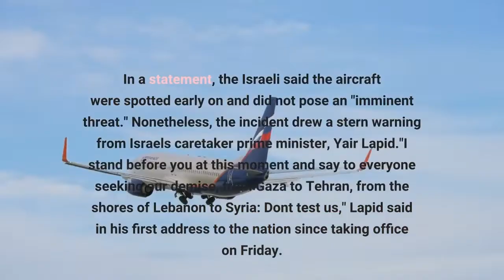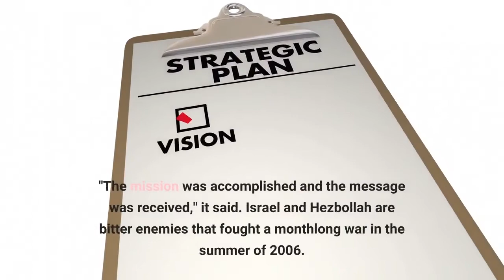Israel shoots down Hezbollah drones over Mediterranean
JERUSALEM — The Israeli military on Saturday said it shot down three unmanned aircraft launched by the Lebanese militant group Hezbollah heading toward an area where an Israeli gas platform was recently installed in the Mediterranean Sea. The launch of the aircraft appeared to be an attempt by Hezbollah to influence U. S.-brokered negotiations between Israel and Lebanon over their maritime border, an area that is rich in natural gas. In a statement, the Israeli said the aircraft were spotted early on and did not pose an "imminent threat." Nonetheless, the incident drew a stern warning from Israel's caretaker prime minister, Yair Lapid."I stand before you at this moment and say to everyone seeking our demise, from Gaza to Tehran, from the shores of Lebanon to Syria: Don't test us," Lapid said in his first address to the nation since taking office on Friday. "Israel knows how to use its strength against every threat, against every enemy."Israel earlier this month set up a gas rig in the Karish field, which Israel says lies within part of its internationally recognized economic waters. Lebanon has claimed it is in disputed waters. Hezbollah issued a short statement, confirming it had launched three unarmed drones toward the disputed maritime issue over the Karish field on a reconnaissance mission. "The mission was accomplished and the message was received," it said. Israel and Hezbollah are bitter enemies that fought a monthlong war in the summer of 2006. Israel considers the Iranian-backed Lebanese group its most serious immediate threat, estimating it has some 150,000 rockets and missiles aimed at Israel. The U. S. last week said that mediator Amos Hochstein had held conversations with the Lebanese and Israeli sides. "The exchanges were productive and advanced the objective of narrowing differences between the two sides. The United States will remain engaged with parties in the days and weeks ahead," his office said in a statement last week. The two countries, which have been officially at war since Israel's creation in 1948, both claim some 860 square kilometers (330 square miles) of the Mediterranean Sea. Lebanon hopes to exploit offshore gas reserves as it grapples with the worst economic crisis in its modern history. On Saturday, Lebanese Prime Minister Najib Mikati told reporters that Lebanon received "encouraging information" regarding the border dispute but refused to comment further saying Beirut is waiting for the "written official response to the suggestions by the Lebanese side."